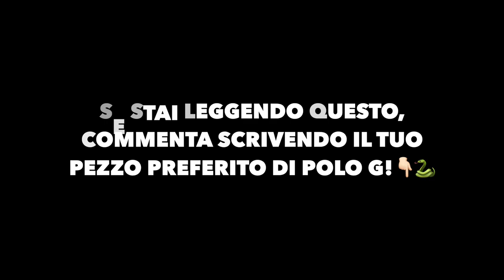Chi è POLO G? (vita, discografia, curiosità, ecc.)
Slatt💚, eccoci tornati a parlare di un nuovo artista, questa volta Polo G! Uno tra gli artisti più giovani e promettenti che negli ultimi anni ha fatto molto parlare di se🙏🏻.

SOCIAL📲